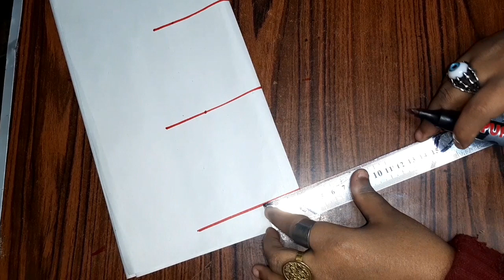جلابية حريمي بشكل سهل و درس مهمه قوي لرسم باترون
جلابية حريمي بشكل سهل و درس مهمه قوي لرسم باترون بشكل سهله وبسيطة مع تعليم الخياطة مع مريم احمد 🥰 شكرا للمشاهدة فيديو كامل